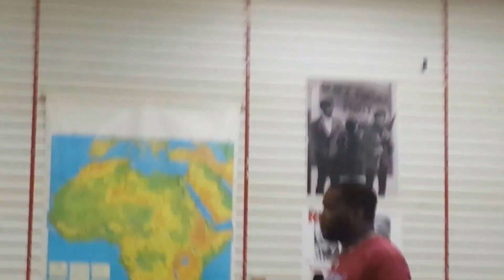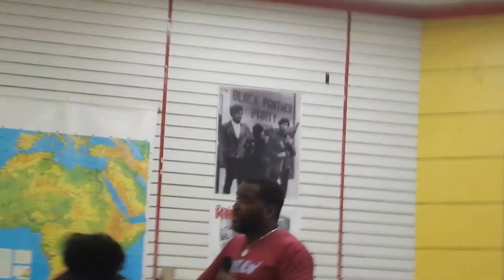Dr. Umar Johnson in Detroit talks saving our sons/daughters pt. 4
Recorded with my cellular phone, not for redistribution

Dr. Umar lecture in Detroit Michigan about saving our sons/daughters and Detroit City